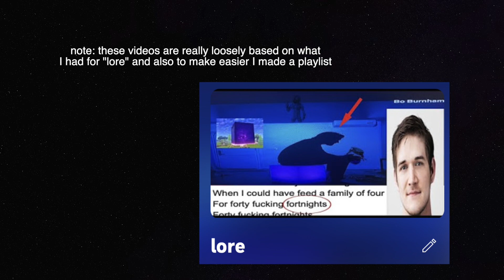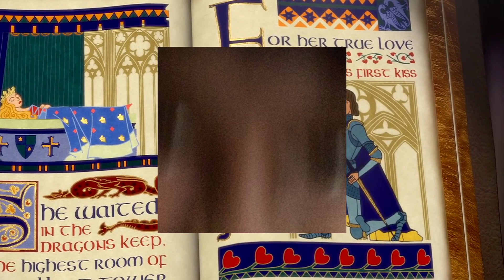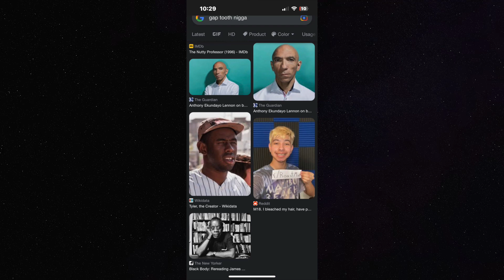Samuel From The Tech Support Hotline